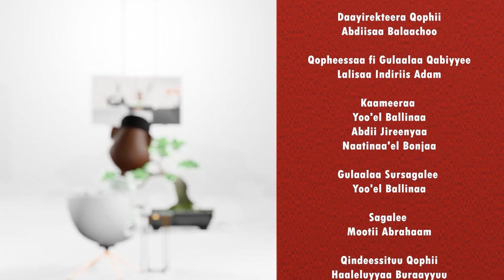Otoon Barnootakoo Xumuree Gaazexeessaan Ta’an Ture Sulxaan GammadaaShow Episode 3, 2023